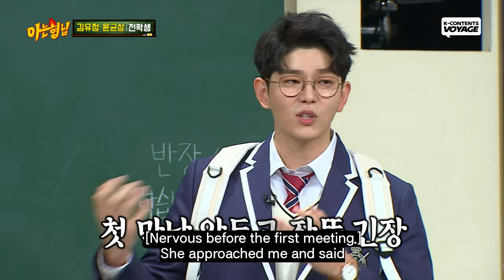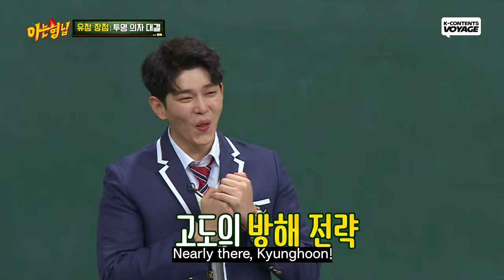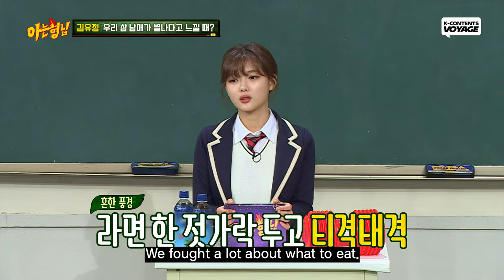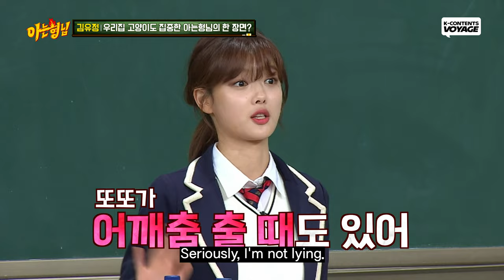[Knowing Bros] Everything about "My Demon" Kim Yoojung🥰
[Everything about Kim Yoojung]

00:00 Intro
05:10 Yoojung's Song Cover
06:58 Yoojung's Talent "Mimicking Vocies"
08:07 Her Grown-up Hobbies
11:55 Thoughts about What Love is
14:00 Challenge with Bros "Invisible Chair"
18:00 GUESS ABOUT ME